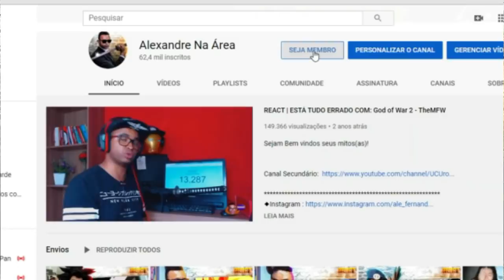REACT | 🔴 Do Luxo ao Lixo - Os Ganhadores do BBB que perderam TUDO! - Fala de Tudo.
Configurações do meu PC:

Processador: fx 8320e
Mobo: Ga970 USB3
GPU: gtx 750 ti 2gb gddr5